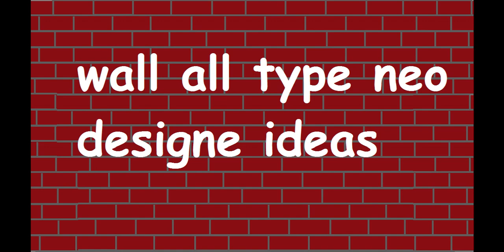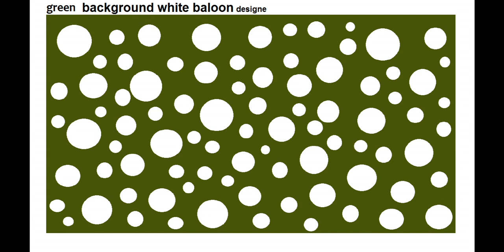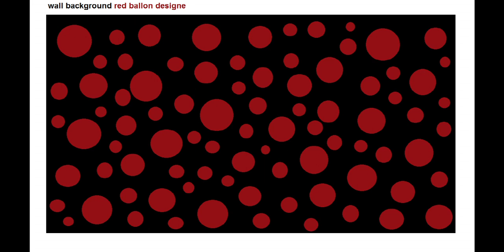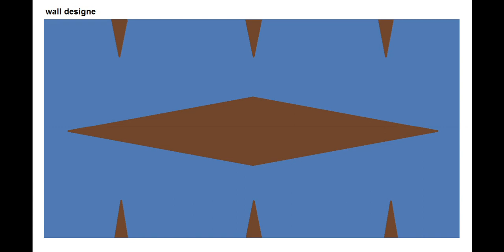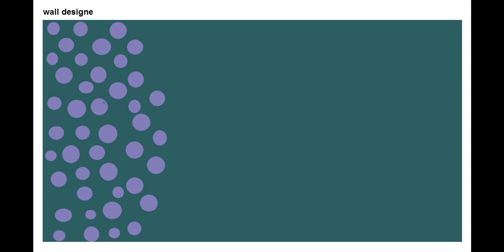25 . 3 d wall design paint design ideas | interior design | SAFER jack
bad room w 25 . 3d wall design   paint design ideas | interior